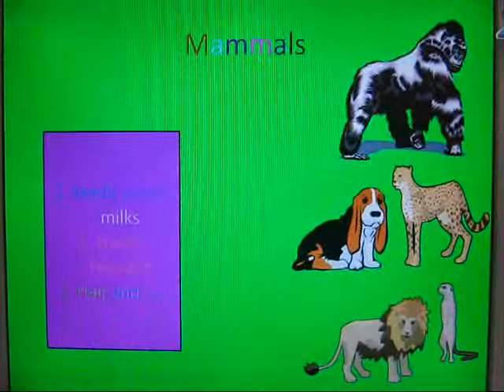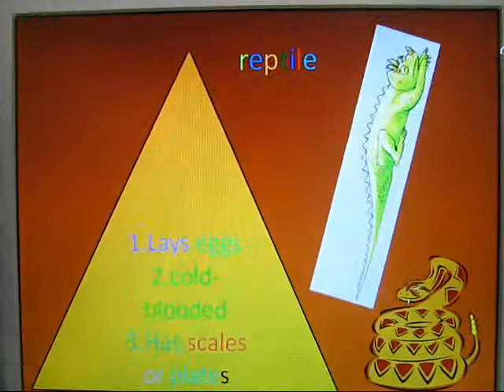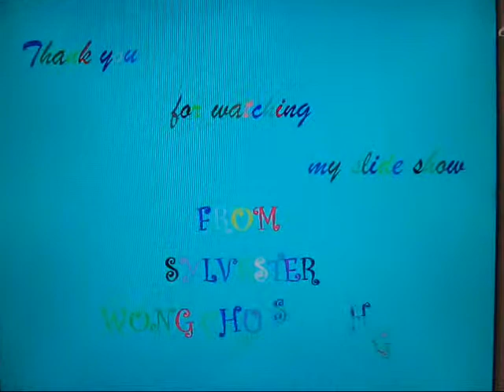Slide Show by Sylvester Wong Chun Shing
Sylvester learned about multimedia presentation skills to create a slide show and allows to express his creativity.